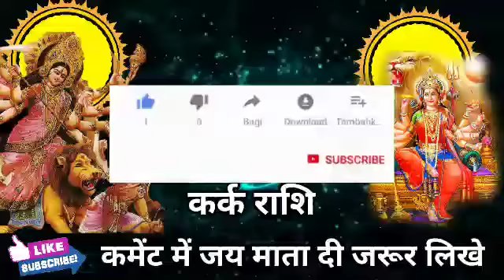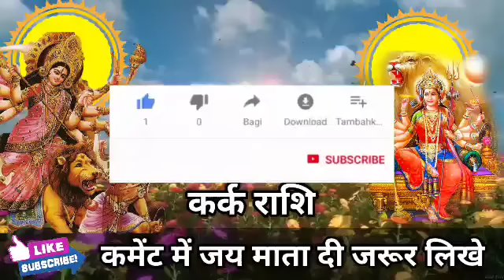कर्क राशि: नवरात्रि के 9 दिनों में यह 5 घटनाएं होकर रहेगी | 8 October se 16 October Kark Rashi